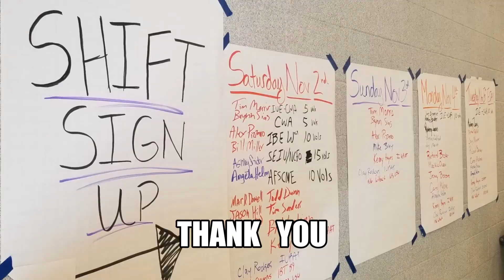Thank You To Our Union Families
WATCH: As Kentucky Governor elect Andy Beshear thanks union families and we thank you for volunteering as union members to talk to union members about the issues impacting working families in this election. THANK YOU !

3 years ago Matt Bevin launched an assault against our union families. We were the first to STAND UP and FIGHT BACK. This election is the culmination of the work of 3 years of fighting for a Better Life for all Kentucky working families.

Thank you to each and every volunteer who knocked a door, made a phone call, visited a worksite, or texted a family member. Your efforts made the difference in changing the course of Kentucky's future for the next 4 years. This is YOUR VICTORY !